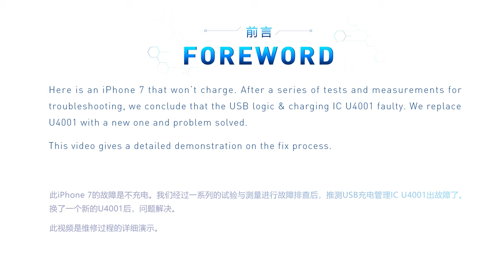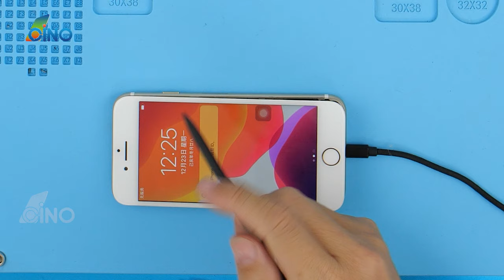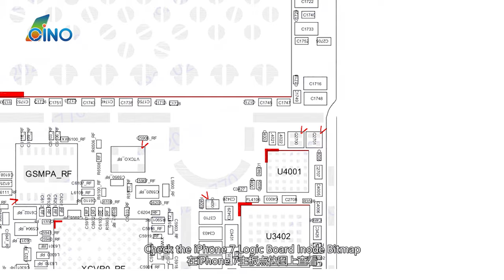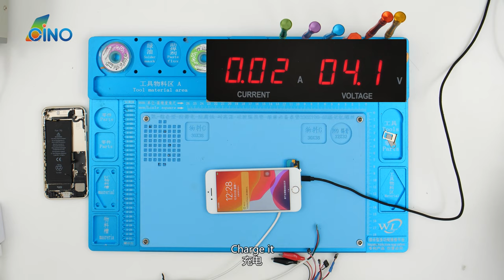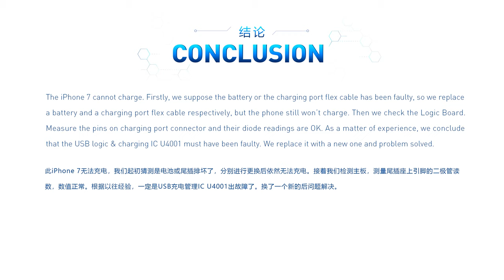iPhone Not Charging Logic Board Repair with Troubleshooting苹果不充电维修和诊断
iPhone Not Charging-Logic Board Repair with Troubleshooting.
The example is an iPhone 7 that won’t charge. After a series of tests and measurements for troubleshooting, we conclude that the USB logic & charging IC U4001 faulty. We replace U4001 with a new one and problem solved.
This video gives a detailed demonstration on the fix process.